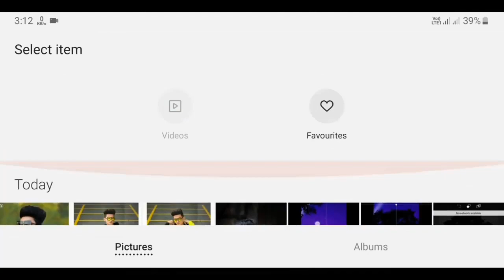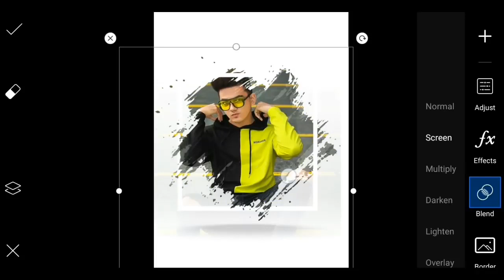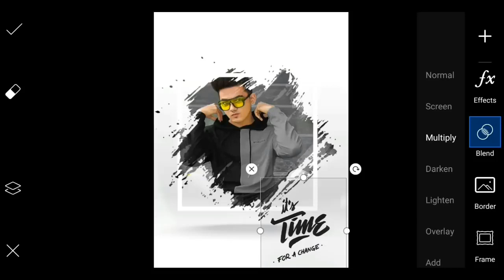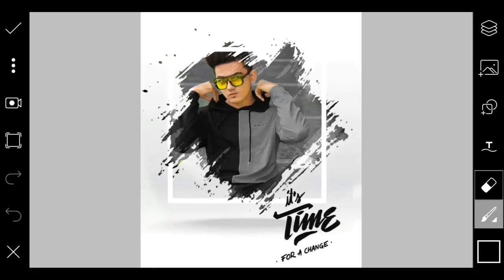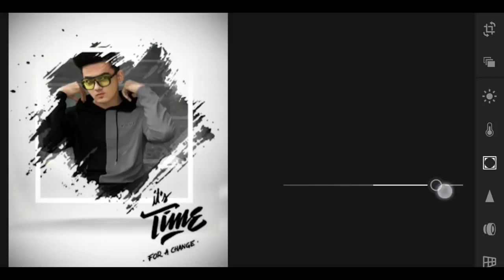Dark Splash Effect | Picsart New Editing | PicsArt Photo Editing